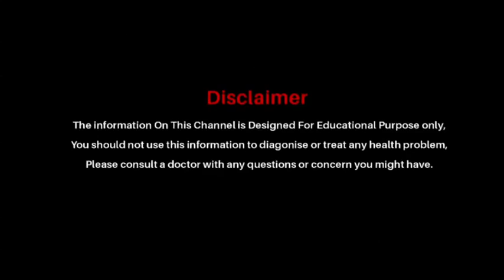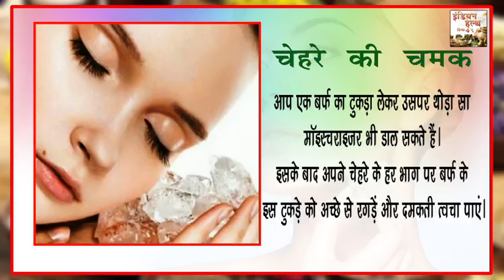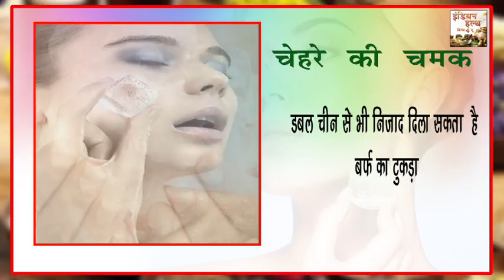गर्मियों में चेहरे पे आइस क्यूब लगाने के फायदे जानते हैं ? । Benefits of Applying Ice on Skin |Rudra